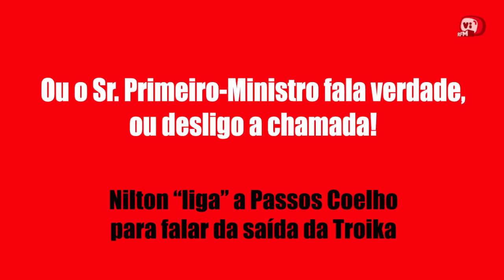RFM - Saída Limpa - Nilton "ligou" para Passos Coelho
O primeiro ministro falou aos portugueses sobre a saída limpa da troika e o Nilton apressou-se a falar com Passos Coelho sobre o assunto.